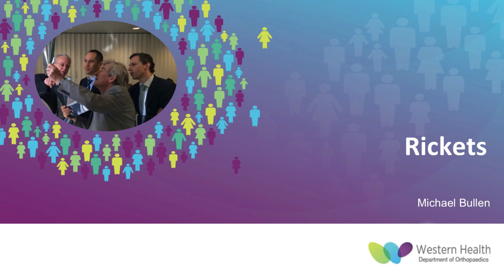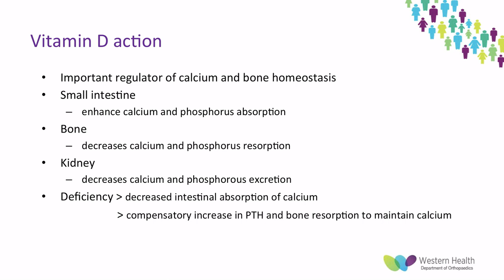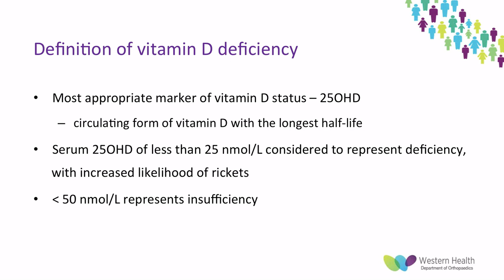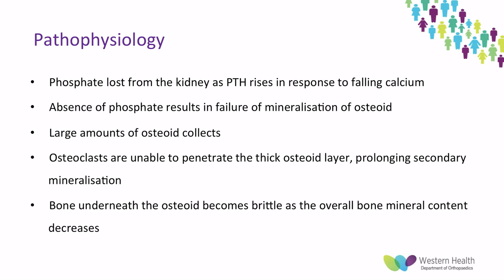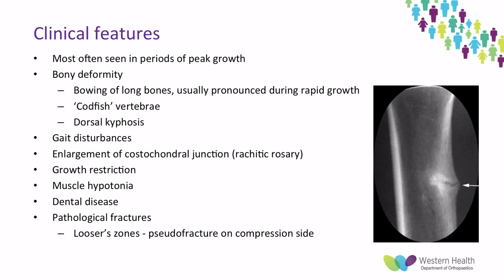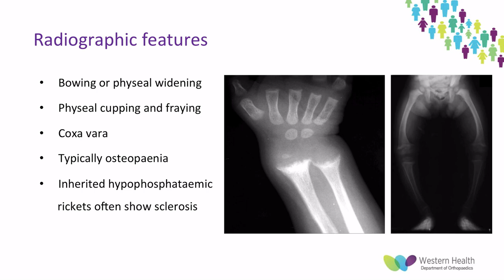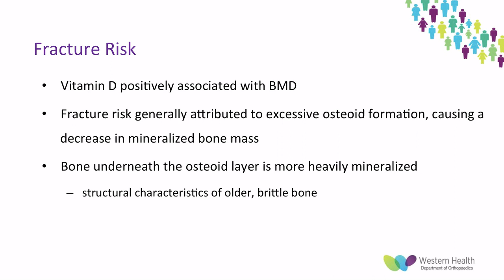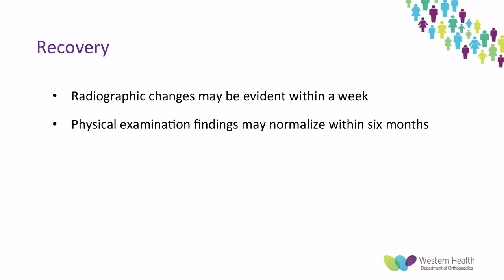OrthoFracs Rickets Michael Bullen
Presentation on Rickets by Dr Michael Bullen at Footscray Hospital, Melbourne